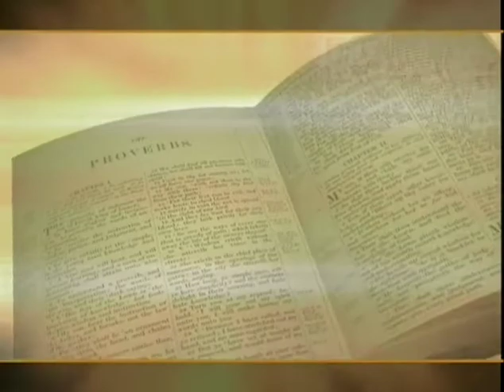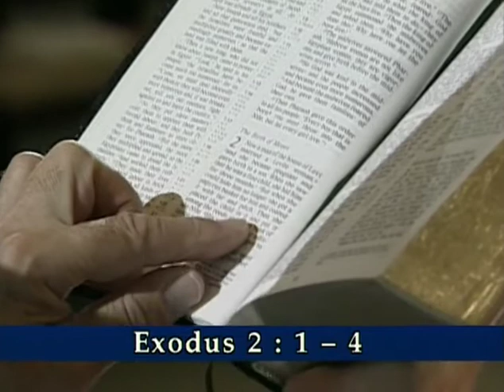Book by Book: Exodus | Episode 1 | The Lord Hears | Joseph Steinberg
Join hosts Paul Blackham, Richard Bewes, and special guest Joseph Steinberg as they begin their study of Exodus with chapters 1-2: The Lord Hears.

The book of Exodus provides theological framework for the rest of the Bible. Whilst Genesis sets the scene, it is Exodus that maps out the doctrinal logic of the Bible. We learn how sin has affected our relationship with God, and how the Lord bringing His people out of Egypt is a powerful prophecy of the way the Promised Messiah would rescue His people through all history from the power of sin and the devil. Exodus teaches us about the Trinity, why Jesus died at the Feast of the Passover, and how the Tabernacle instructs us about the whole universe and the effects of sin upon it. Join hosts Paul Blackham, Richard Bewes, and special guest Joseph Steinberg as they begin their study of Exodus with chapters 1-2.

Starring: Joseph Steinberg